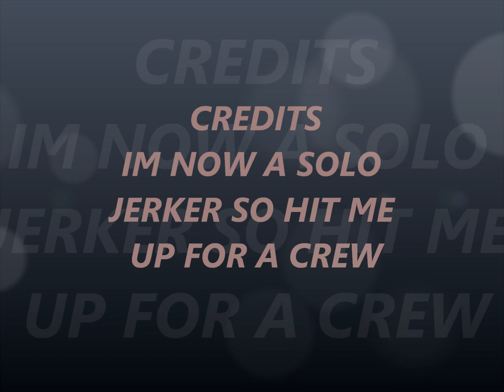SOLO JERKER HD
im a solo jerker,in HD